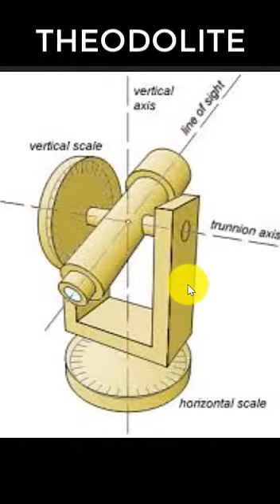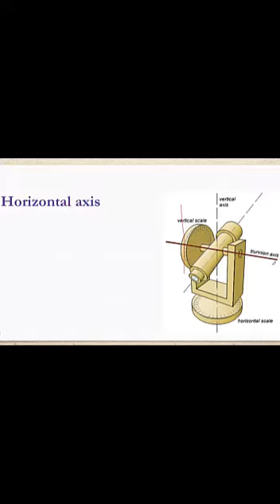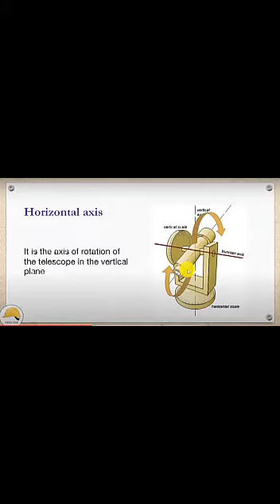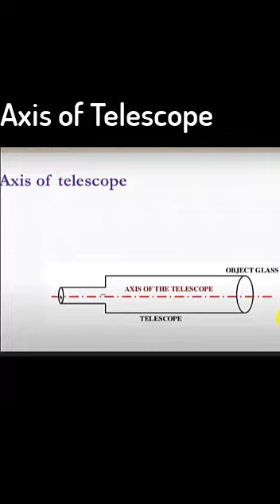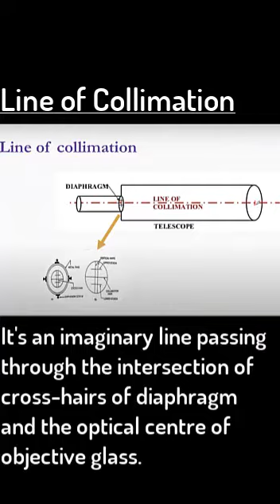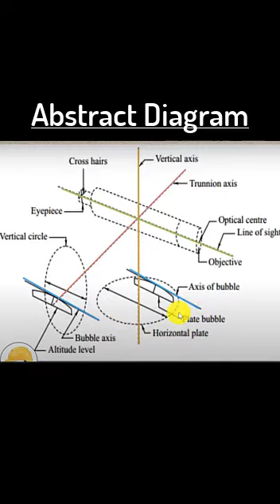Introduction to Theodolite Surveying- Basic Theory and Levelling instructions simplified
Its an introductory video on Theodolite surveying basic theory and demonstrational instructions on setting up instrument. Educational video on surveying and civil engineering lab.
The theodolite is an instrument that can measure both horizontal and vertical angles, which allows surveyors to “triangulate” the position of objects in a specific area. While the digital and transit theodolite have been used by land surveyors and engineers, they can be used for other purposes as well.
The principles of the theodolite are that a beam of light travels in a straight line, and that when you know the length of one side of a triangle and the angles of the corners as measured by reflecting beams of light then you can precisely map features on the ground both horizontally and vertically.